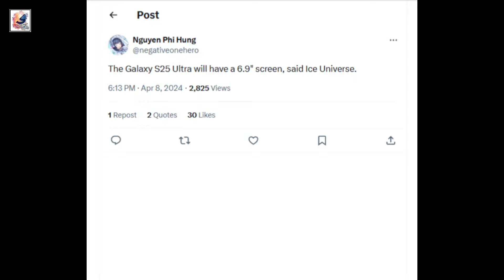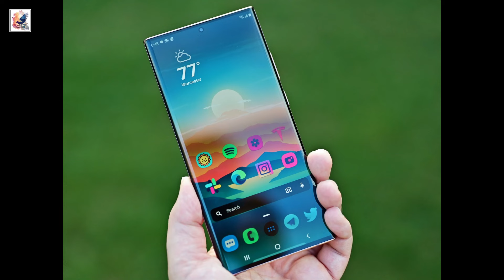Samsung is Supersizing the Galaxy S25 Ultra Display Rumor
in this video I would like to share Samsung Galaxy S25 Ultra Leaks and Rumors. Galaxy S25 Ultra will have a 6.9-inch display, Samsung’s Galaxy S21 Ultra, S22 Ultra, S23 Ultra, and S24 Ultra come with a 6.8-inch OLED screen. With the Galaxy S25 Ultra, the company is rumored to offer a more premium appearance with thinner bezels.
The redesign may include fresh camera alignment, thinner bezels, enhancements for easier usability and in-hand feel, and refinements to offer better one-handed use. Samsung’s next Galaxy S lineup will have Exynos 2500 and Snapdragon 8 Gen 4 chipsets. The company might consider upgrading camera sensors on all models. I hope this video will make your day! Hobe you guys like it & Enjoy it.